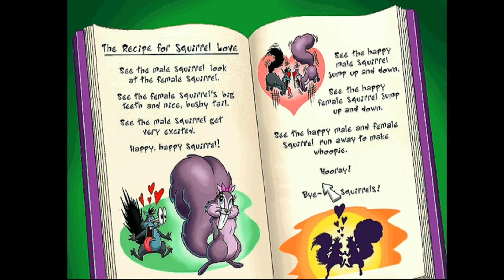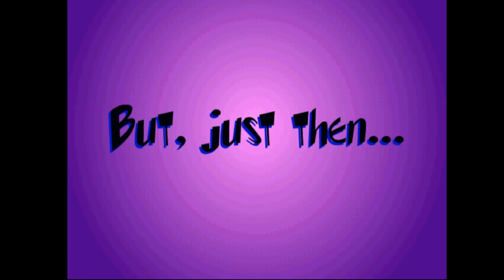Strike | Toonstruck [Part 9]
The cartoonist Drew Blank got sucked into his own cartoon world Cuteopia in order to save it from the evil count Nefarious and his Malevolator. In this episode we leave King Hughs castle and visit the town. Naturally the first thing we do is we head into the pub where we meet the owner, a green irish / scottish Spongebob with a problem that we can solve for him.